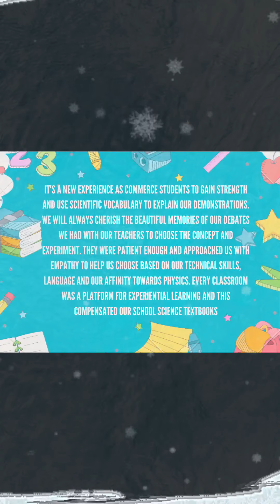Commerce students demonstrate basic concepts they learnt in Non-Major Elective Physics, Nov, 2019